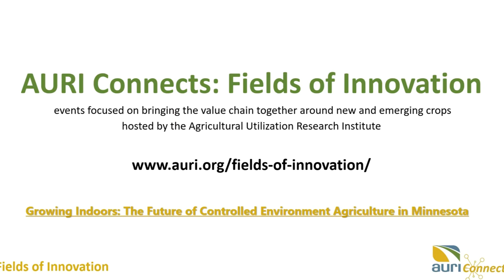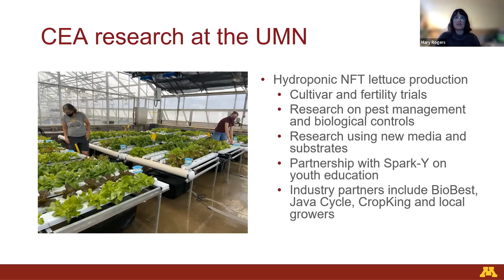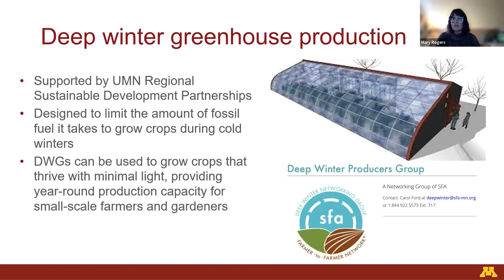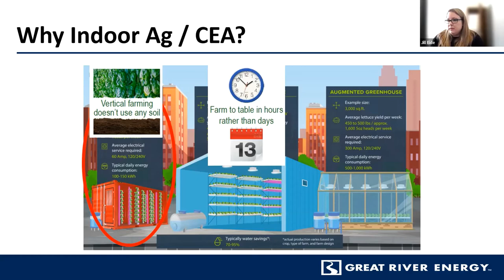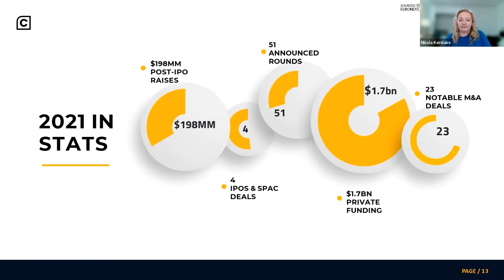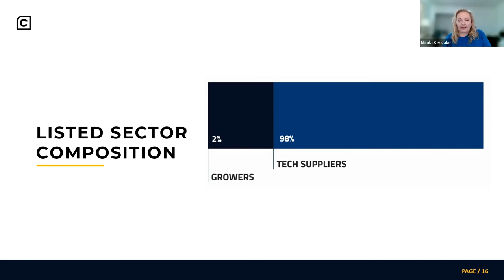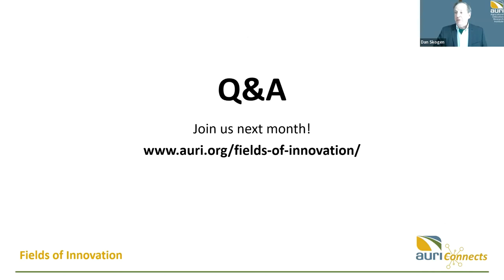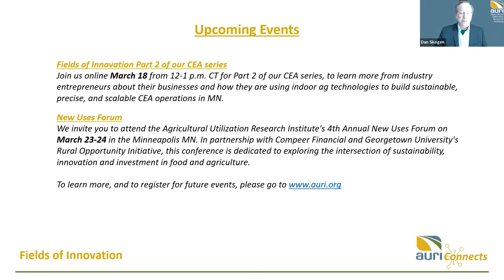Growing Indoors: The Future of Controlled Environment Agriculture in Minnesota (Webinar)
AURI presents a webinar featuring a panel discussion with industry thought leaders discussing trends and innovations shaping the future of the indoor agricultural production industry in Minnesota and beyond.